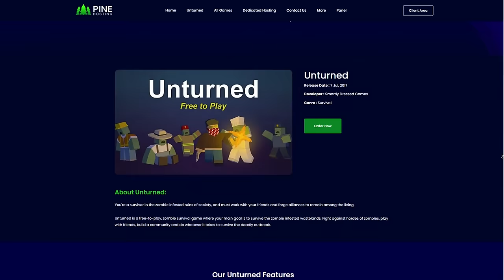This Is What Happened When I Survived 24 Hours On Unturned Escalation As A Solo ...